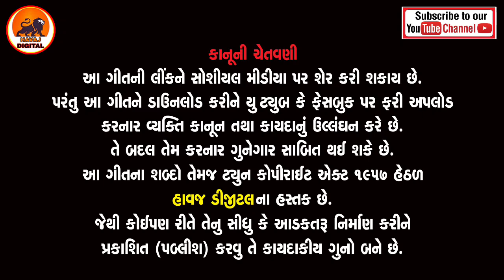પરદેશી પોડદુ |Pardeshi Poddu ||Kajal Nat New Timli Song 2022|@havajmusic7689@HavajDigital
રોજ નવા નવા જેમ કે, ગુજરાતી, ટીમલી, ગફુલી,ભજન દરેક ગીતો જોવા માટે ચેનલ ને સબસ્ક્રાઇબ👇👇 જરૂર કરજો

Title :પરદેશી પોડદુ
Singer  :Kajal Nat
Lyrics :
Producer :
Sahyog :
Recoding : Havaj Studio Libadiya (Mahisagar 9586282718)
Poster design : Nikuj Modi
Music Lebal : Havaj Digital

©Copyrights : Havaj Digital
Chenal manej by :Jayesh Thakor (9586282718)

નોધ..👍
આ ગીતને કોઈને પૂછ્યા વગર કોઈએ કોઈ ચેનલ પર મૂકવું કે અપલોડ નહીં કરવું અને ડીજે રીમિક્સ કરીને અપલોડ કરશો તો પણ અલગ થી કાર્યવાહી કરવામાં આવશે
✔️ હાવજ ડિજિટલ તરફથી copyright આપવામાં આવશે.અને કાયદેસર ની કાર્યવાહી કરવામાં આવશે.